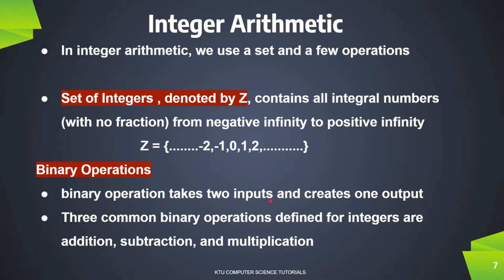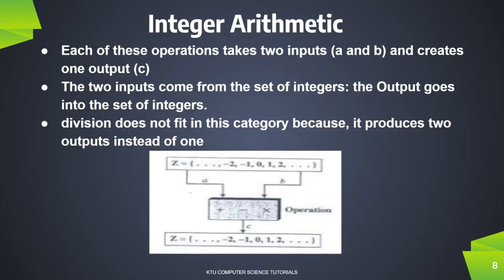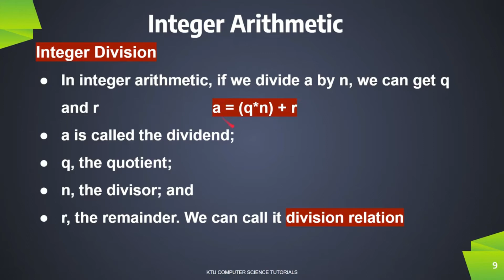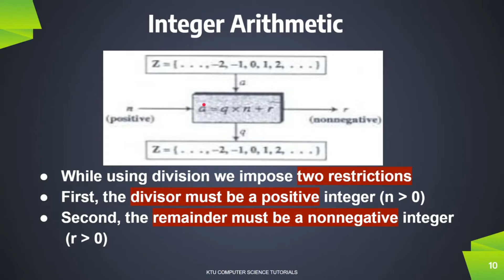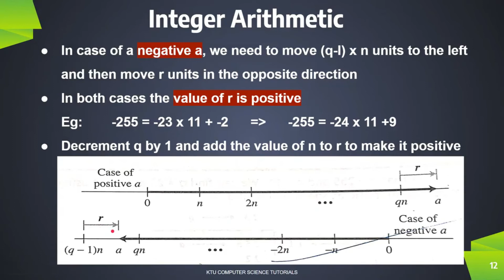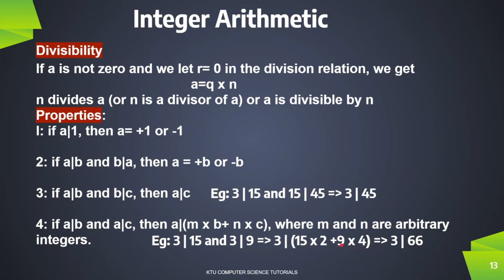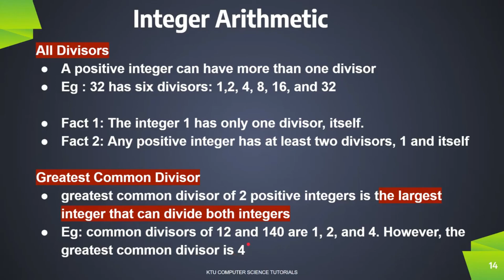Integer Arithmetic-Divisibility(KTU CST332 Foundations of Security in Computing-S6CS-Mod 1-Part 1)